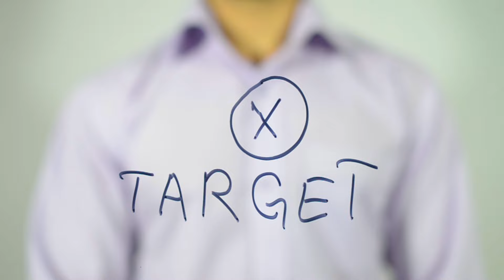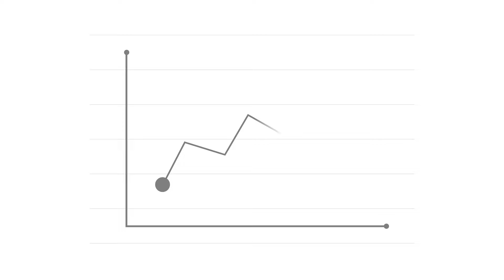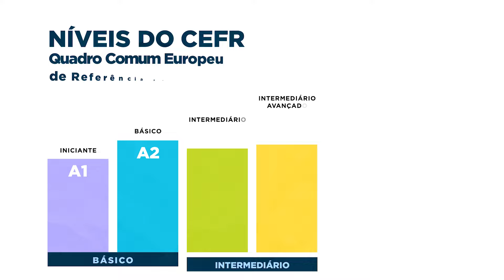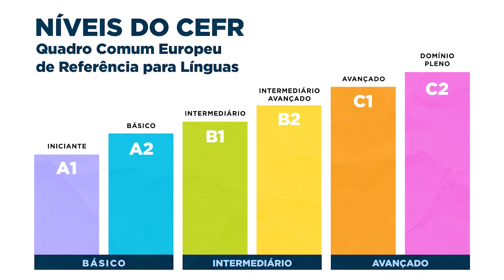Fórmula da fluência? Parte 1/3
Existe uma fórmula da fluência validada pela Linguística?
É possível seguir um passo a passo para alcançá-la?
São um passo a passo (receita de bolo) ou princípios básicos fundamentais na sua rotina?

Esses são alguns pontos que vamos analisar nessa nova série aqui no canal!

Quer saber mais sobre como aprender idiomas de uma forma leve, eficaz e baseada na ciência? Clique no link abaixo e conheça meus cursos de idiomas!